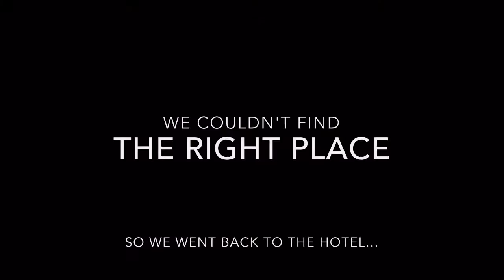India - Ep7 - Welcome To Varanasi.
So we've arrived in the most holy place in India. Very excited to witness everything that happens here, please watch and enjoy!

To see more, follow us all on Snapchat and Instagram.

SC.
Sam - samtanner94
Jackson - jt1664
Dan - dan_ogilvie

Sam - tannergrammm
Jackson - j_cksn
Dan - dan_og15